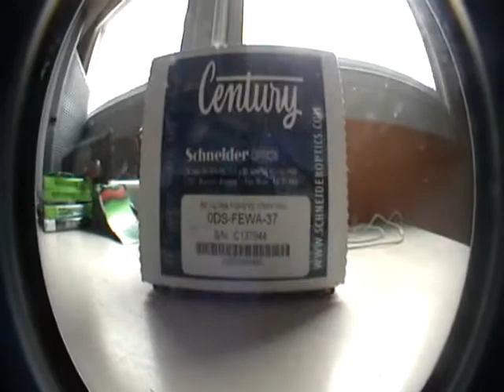New Baby Death Fisheye Lens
i was fioming in 16:9. sorry...my new death lens that i got in the mail acouple days ago..